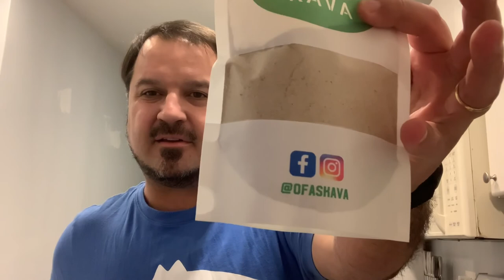Ofa’s Kava - Tongan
Kava review of Ofa’s Kava.